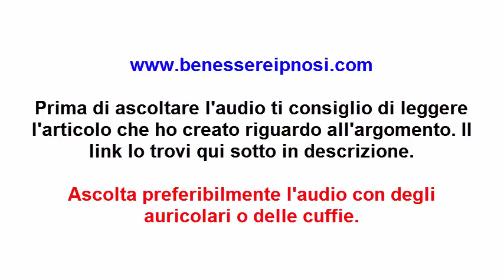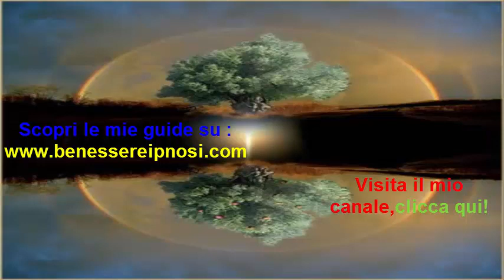METODO EFFICACE PER SVILUPPARE L'INTUITO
Come sviluppare l'intuito,metodo efficace per essere più intelligenti,come trovare la pace interiore,frasi sull'intuito,intuito femminile,intelletto significato,come aumentare l'intelletto in poco tempo,voglio essere più intelligente,meditazioni guidate,audio per dormire,musica per rilassarsi